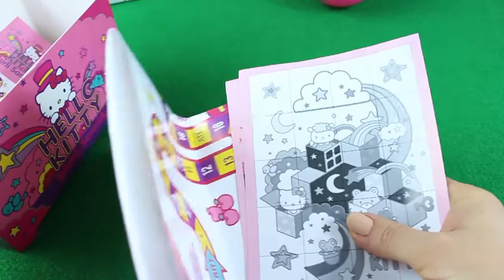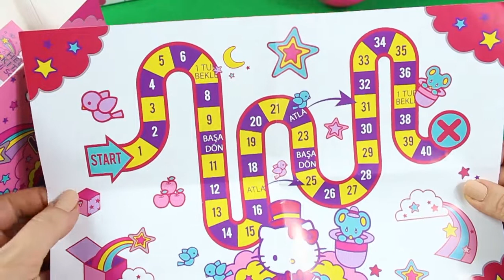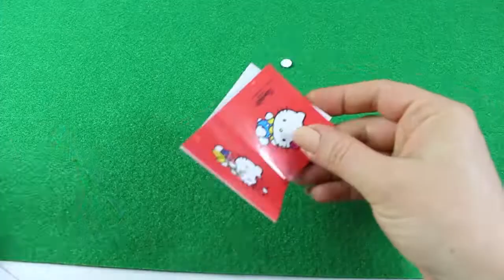HELLO KİTY OYUNCAKLARI ACTIK